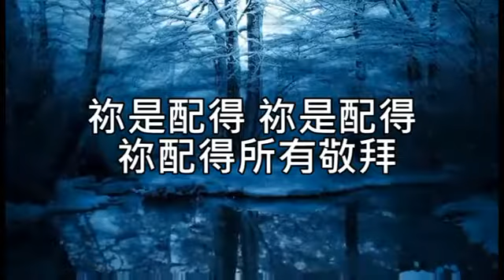192你是配得